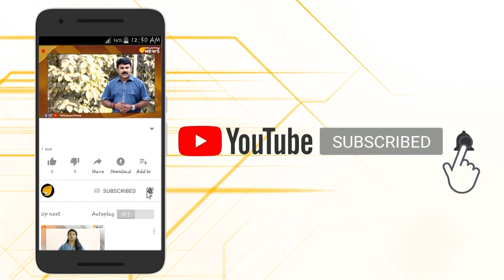സര്‍ക്കാരിന്റെ പണി ഗവര്‍ണറുടെ അടുത്ത് നടക്കില്ല കേട്ടോ...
സർക്കാരിന്റെ കളി ഒന്നുമേ ഗവർണറുടെ അടുത്ത് ചെലവാകുന്നില്ലലോ?തൻ റബ്ബർ സ്റ്റാമ്പല്ലെന്ന് അദ്ദേഹം തുറന്നടിച്ചു.വെട്ടിലായായല്ലോ മുഖ്യാ...